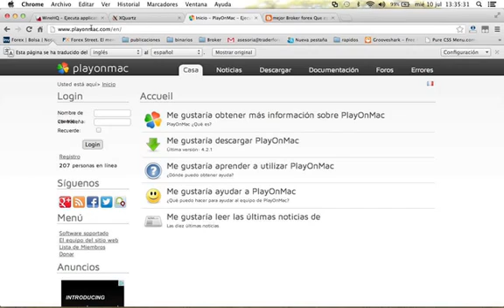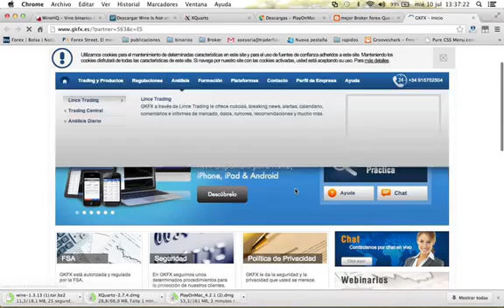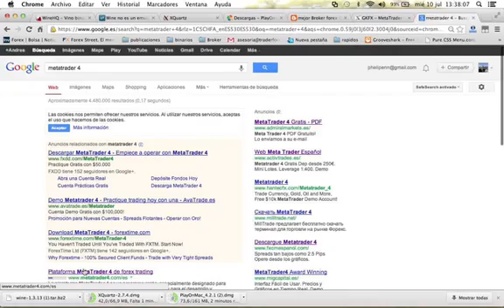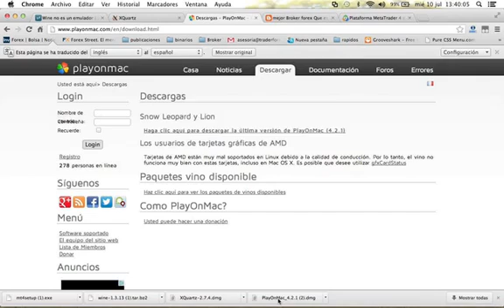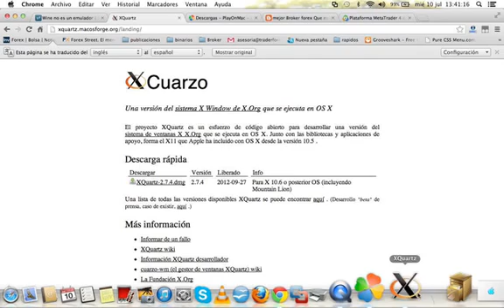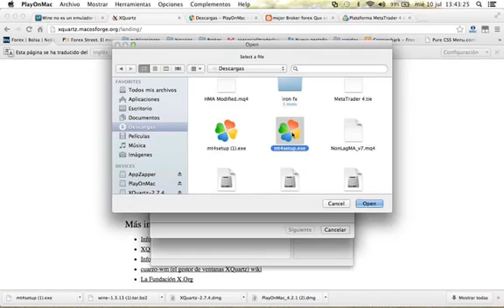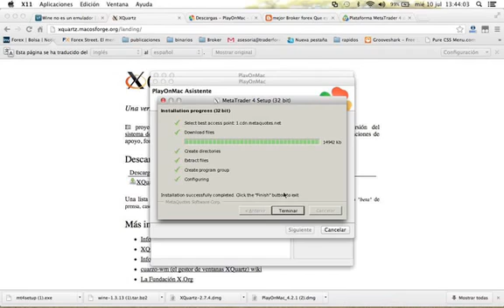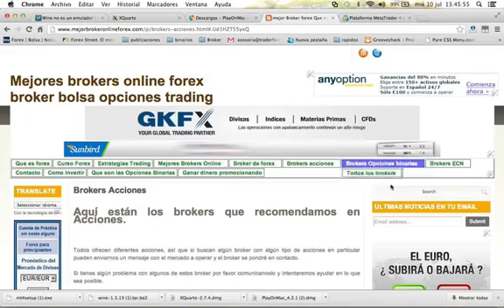Como Instalar metatrader 4 en Mac OS X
Como Instalar Metatrader 4 en Mac para Opciones binarias, estrategias avanzadas para opciones binarias, robots para opciones binarias